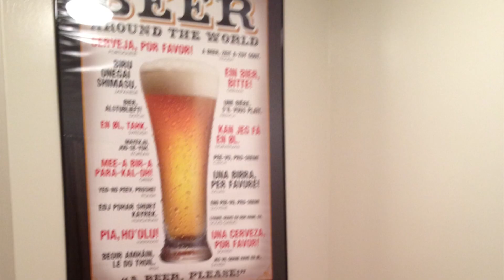The Squeeze: Glenn Blog 3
Glenn updates us, and cracks on Jesse"s bathroom!